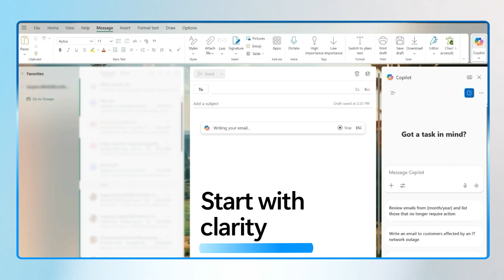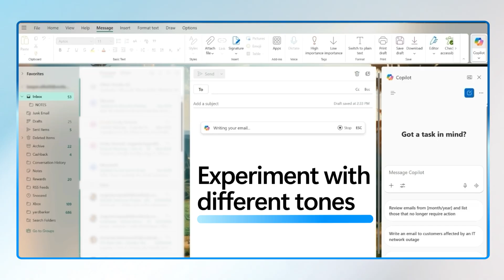How to Prompt: Drafting Emails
Ever find yourself staring at a blank email draft, knowing what you need to say but struggling to write it out? You're not alone--and there's an AI tool to help you write, edit, and refine your emails that lives right in Outlook. If you need a little help starting an email draft, Copilot in Outlook can help. Give it clear, specific instructions, and you'll have a draft to work with in seconds.

What you'll learn:
• How to generate an email draft in Outlook
• How to optimize your Copilot email prompts

Timecodes:
00:26 - How to structure a good prompt
00:32 - Example prompt for Copilot in Outlook
00:49 - How to give Copilot the right context in your prompt
00:55 - Example email prompt: Details and context in action
01:19 - How to rewrite and edit your email with Copilot